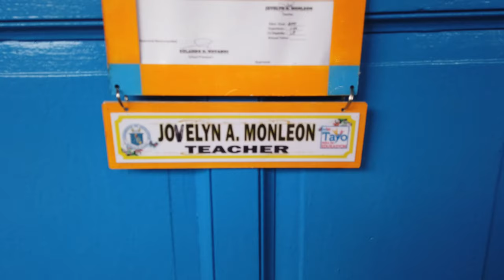Discovering Borbon Cebu's Hidden Treasure with DJI Pocket in Stunning 4K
Embark on a treasure hunt with Kabayo in Borbon Cebu, beautifully filmed with the DJI Osmo Pocket in 4K UHD. Uncover the hidden gems and immerse yourself in the enchanting landscapes of this splendid location. BorbonCebu TreasureHunt DJI OsmoPocket 4KUHD StunningVisuals CebuAdventure HiddenTreasures TravelVlog ExplorationJourney"

Timestamps:

00:00 - Introduction & Beginning of the Treasure Hunt
01:15 - Exploring Borbon Cebu’s Scenic Views
02:30 - Engaging with the Local Environment
03:45 - Unveiling Hidden Spots & Treasures
05:00 - Capturing the Beauty with DJI Osmo Pocket
06:15 - Highlights of the Exploration
07:30 - Closing Remarks & Farewell

Call to Action:
💬 Share your thoughts and experiences in the comments below!